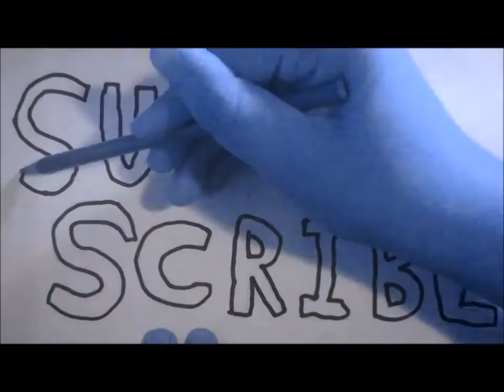Richard Sherman From Seattle Seahawks SpeedArt